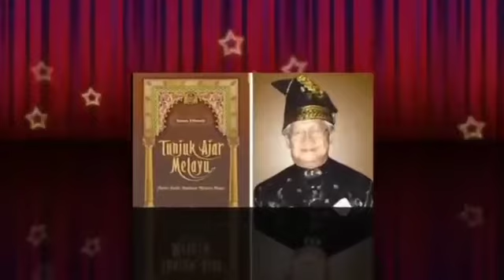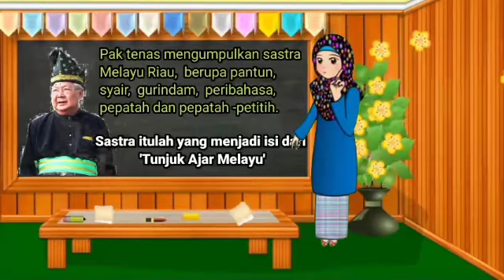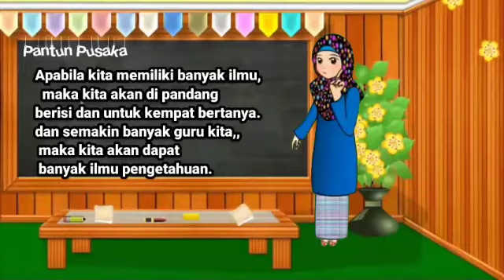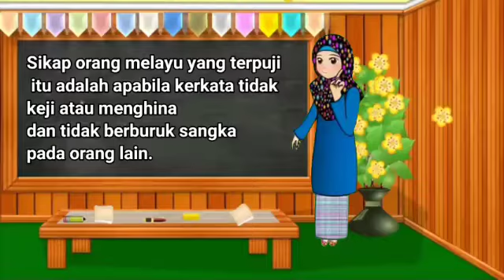Video Pembelajaran | Belajar Budaya Melayu Riau (Ummi Geni) | Arsyad Islamic School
📣📣 Penerimaan Peserta Didik Baru Tahun Ajaran 2021/2022 Gelombang 2

🎉DISC. 25% (Dana Pengembangan Pendidikan)

_(Sekolah Islam Berbasis Multimedia, Binaan Alumni Timur Tengah)_

*📝Waktu Pendaftaran :*
01 Januari s/d 31 Maret 2021

*➡️Alamat :*
Jl. Imam Munandar No. 321 Pekanbaru-Riau

✊ *Page/Halaman:*